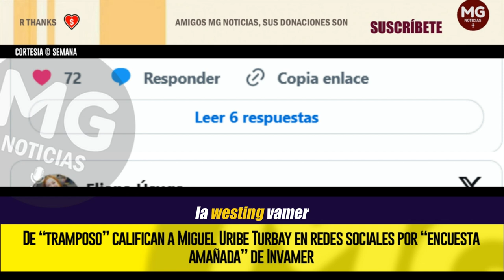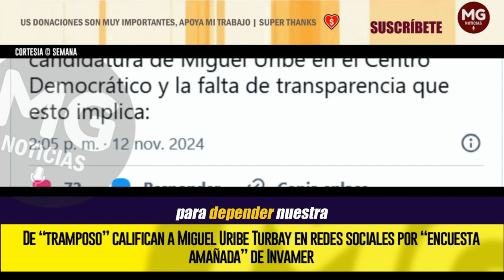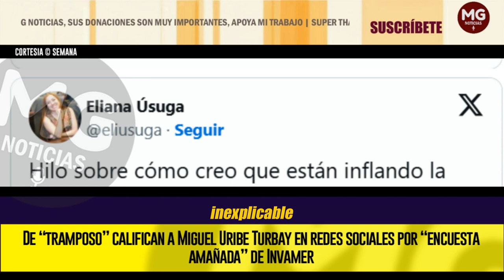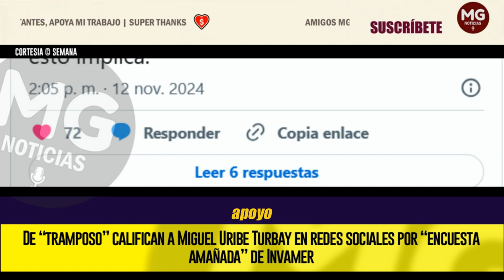CRISIS EN EL CENTRO DEMOCRÁTICO 🔴 De “tramposo” califican a Miguel Uribe Turbay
Crece la polémica por el controvertido estudio electoral que favorece al precandidato presidencial del Centro Democrático.
SEMANA